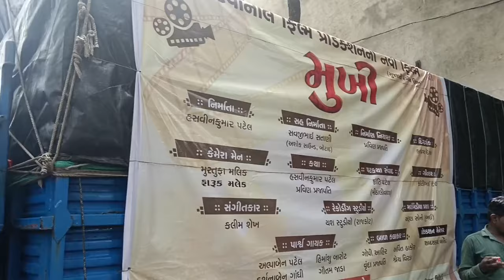Mukhi Film Shooting Making | Devi Neel Film Production| Jeet Upendra-Krishna Zala | Part 1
Devi neel Film Production Na Nava Film (Gujarati Rangin Film)

MUKHI

Producer :- Hashvikumar Patel

Co-Producer :- Savjibhai Satani (Ashok Sound Botad)

Production Director :- Praveen Prajapati

Director :- Kalpesh Desai

Cameramen :- Mustafa Malek, Farooq Malek

Story :- Hasvinkumar Patel, Praveen Prajapati

Screenplay Dialogue :- Kanti Patel (Mithali Wala)

Lyricist :- Kantibhai Patel

Composer :- Kaleem Shaikh

 Recording Studio :- Yes Studio (Rajkot)

Multi Media Promoter :- Arun Soni (Mumbai)

Shingar :- Alpa ben Patel, Himanshu Barot, Darshan Ben Gandhi, Gautam Jada

ARTIST :-  Jeet Upendra, Krishna Zala, Himanshu Tori, Karishama Khoza Daksha Rathor,Jayendra Mehta Shubh Laxmi, Rohit Mahta Dilip Soni, Purnima Desai, Ekbal Bhai Mahesh Rabari,ishwar Shami kar,Varsha Raval,Ambaram Vyas,Bimal Trivedi, Anil Rathor

MY85n6Pkoq8APDsI